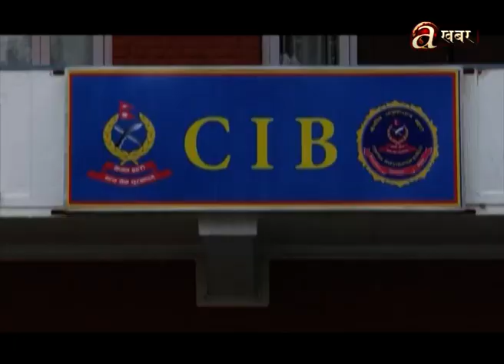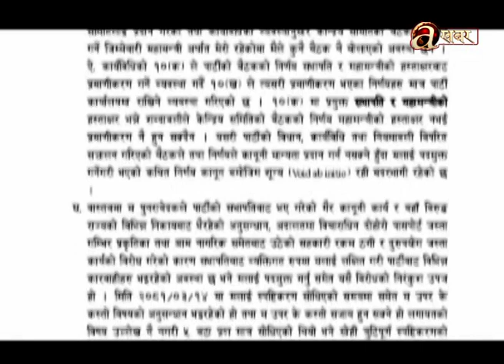अमेरिकामा सम्पर्कविहीन भएकी ममता काफ्लेको घरभित्रका केही तस्वीरहरु सार्वजनिक